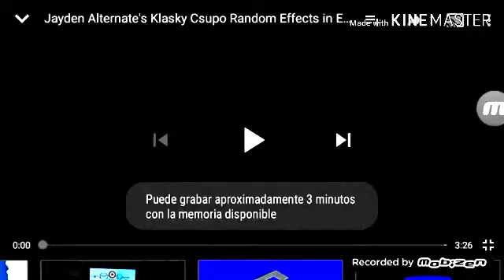Klasky Csupo in Aerophobia in Ensemble Effect 2.0 in G Major 4 in Pika Major